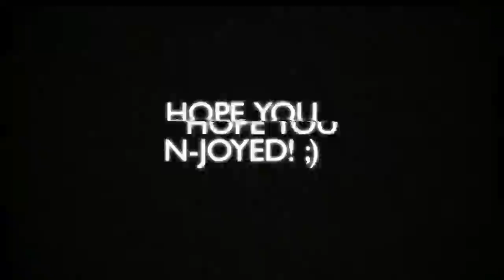We are Number One (but it's an iOZ Remix)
Yup...

Genre: Dubstep (Brostep)

Hope Ü N-Joy! ;)

Comment what should I do next!
I post songs weekly!